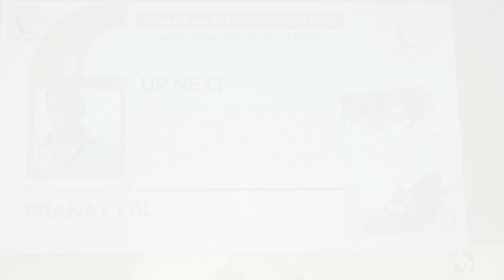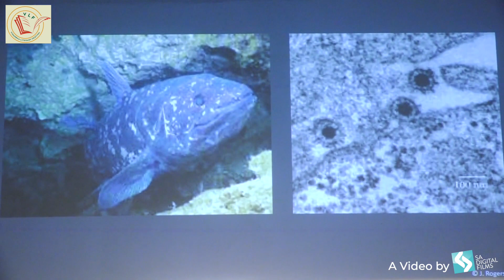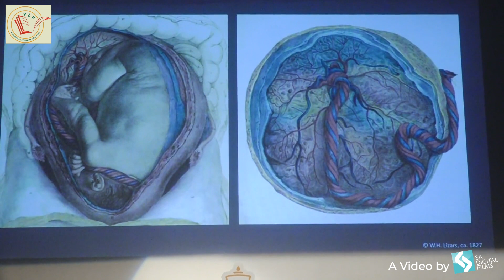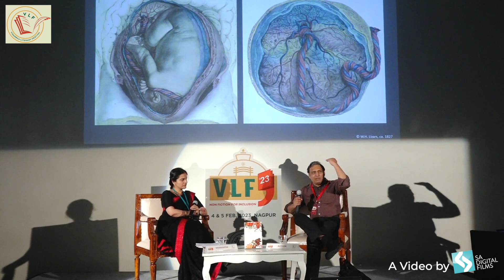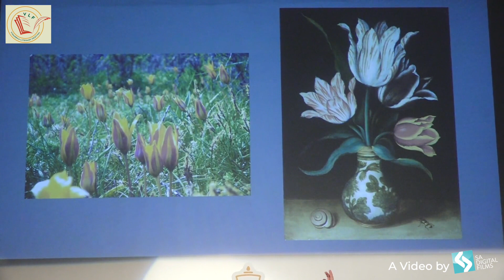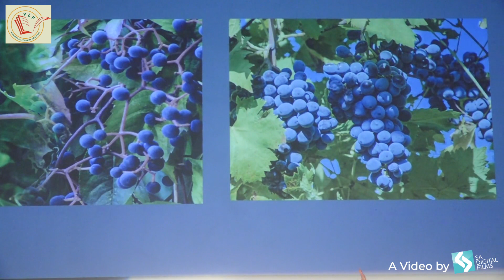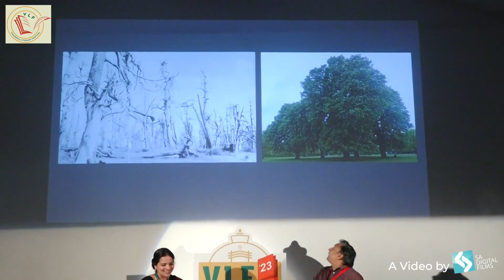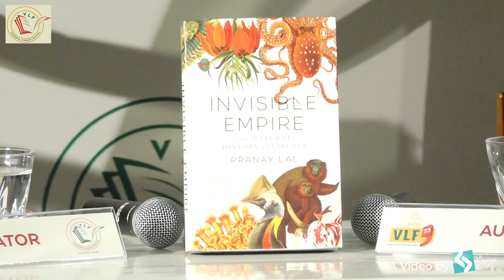VLF 2023 Day 1 Pranay Lal